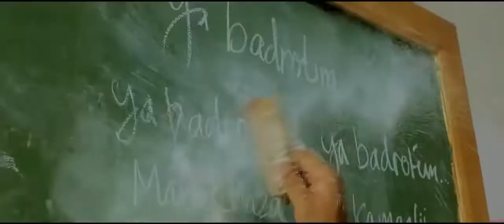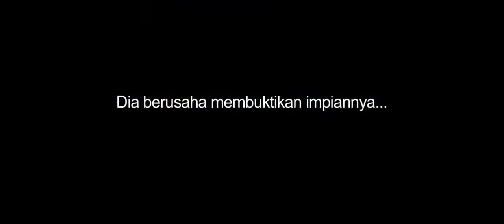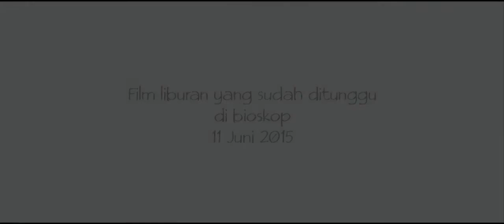Trailer Film Ayat Ayat Adinda Surya Saputra, Cynthia Lamusu